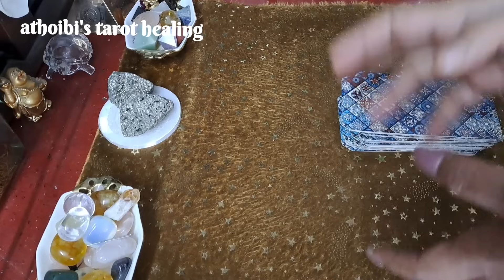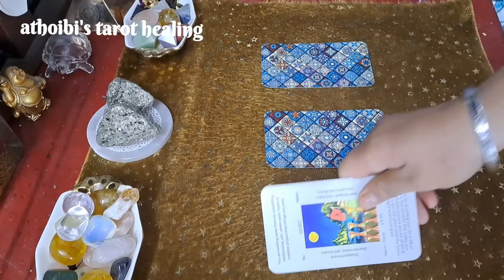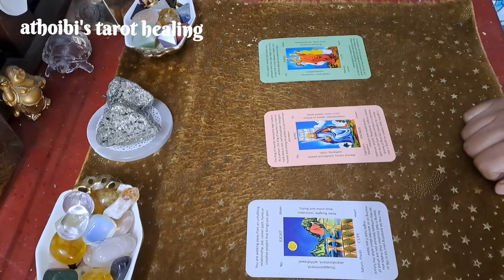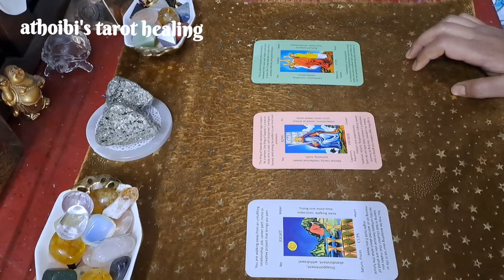14 December 2023🌼Today's Card Message🌼Ngasigi Afaba Timing Colour Number🌼Manipuri Tarot Reading🌼